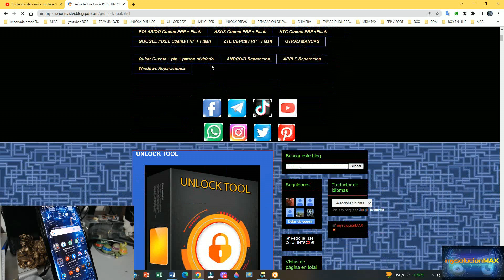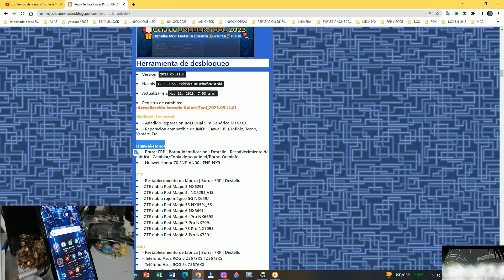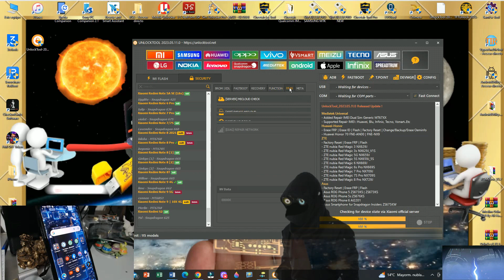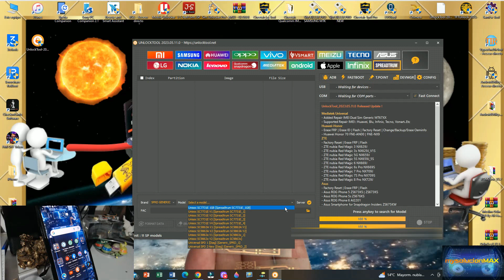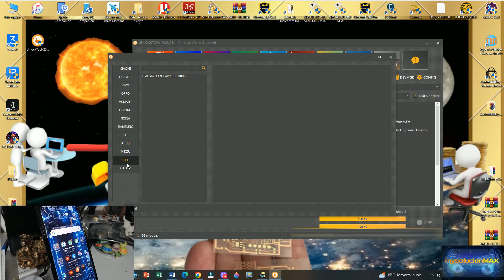UnlockTool 2023 05 11 update NEW Mediatek Universal + NEW Huawei Honor + NEW ZTE + NEW Asus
📢Guía de UNLOCK TOOL 2023🎁